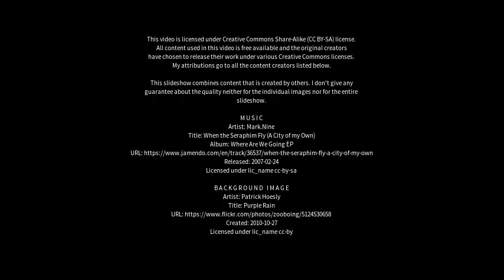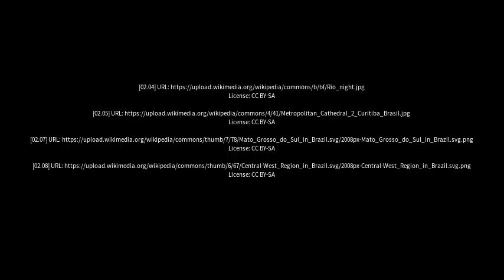Best places to visit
Best places to visit - Mozarlândia (Brazil) Best places to visit - Slideshows from all over the world - City trips, nature pictures, etc.